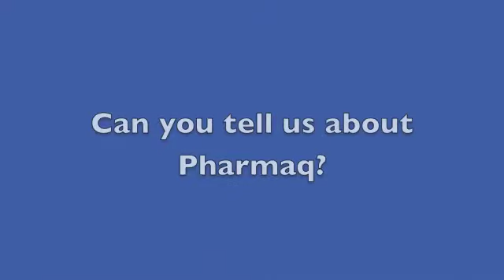Pharmaq AquaNor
Chris Mitchell, sales and technical support, Pharmaq, UK and Rune Wiulsrød, manager business intelligence and communication, Pharmaq, Norway talk to International Aquafeed magazine about Pharmaq's history and involvement at AquaNor 2013 which took place in Trondheim, Norway August 13-16, 2013.